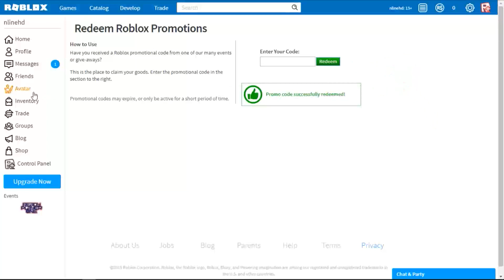Novo Código de item do Roblox (IOI Helmet)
código do item: FINDTHEKEYS